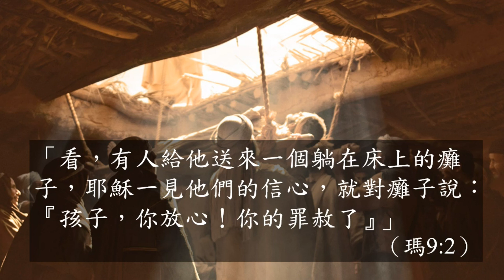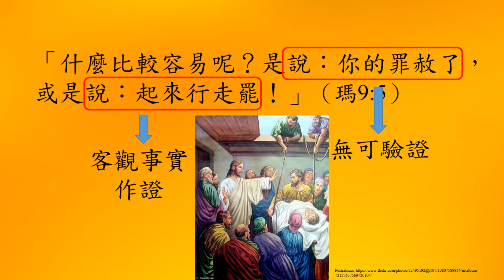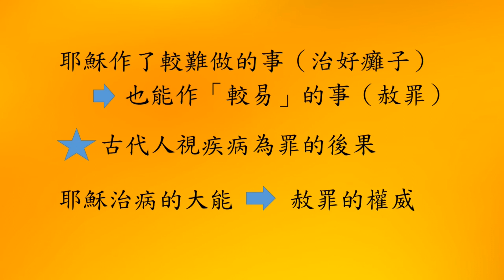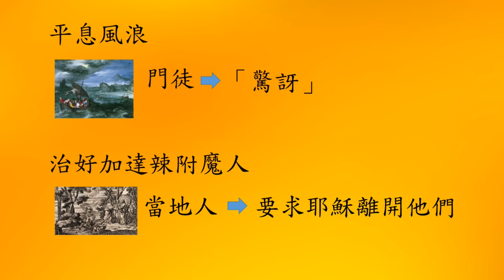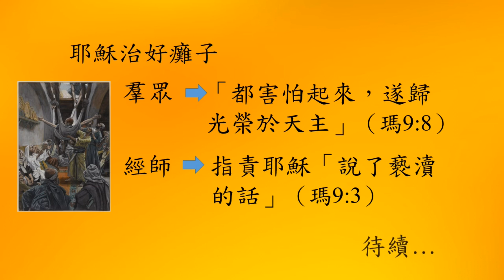耶穌的赦罪權 (瑪 8:23-9:17)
十個奇蹟與門徒職（5/10）
解《瑪》5分半系列